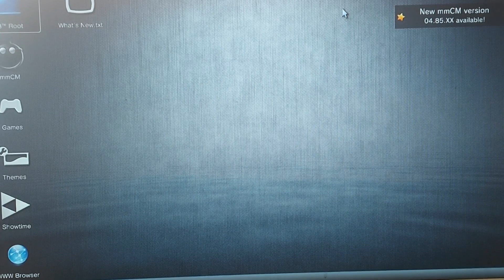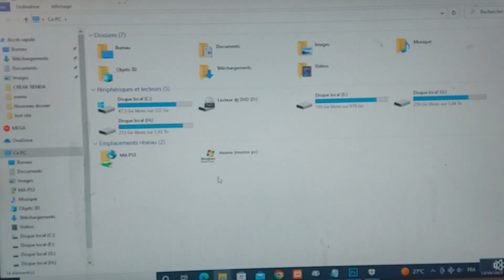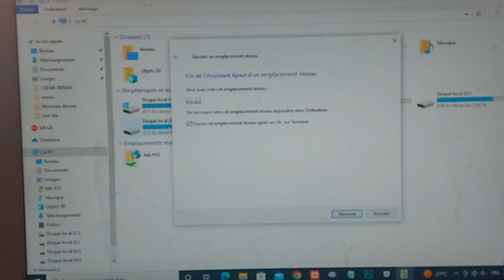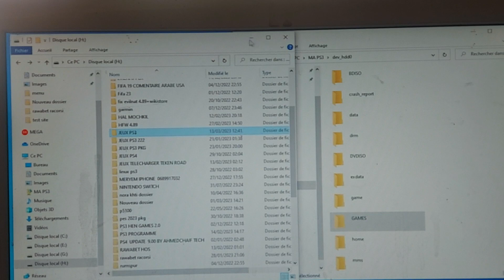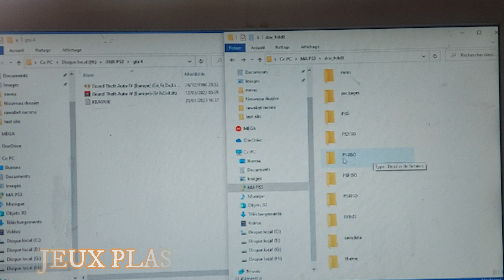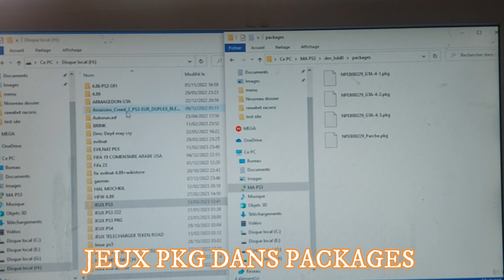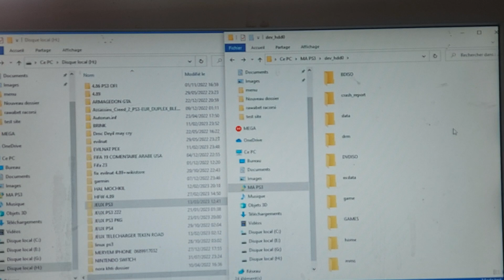transferer jeux du pc vers ps3 sans logiciel نقل الألعاب من الحاسوب إلى البلايستيشن 3 دون برامج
سلسلة دروس بلايستيشن 3
معرفة نوع الجهاز وخصائصه
أدعوكم لمشاهدة الفيديو على القناة الأخرى

أدعوكم للإشتراك لتكون بديلا إذا تعرضت قناتي الرسمية للحذف